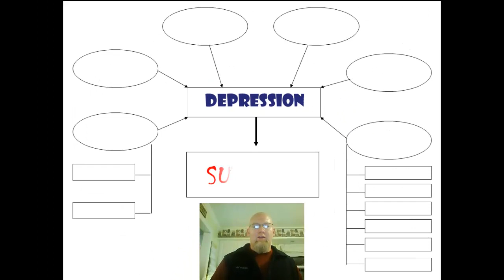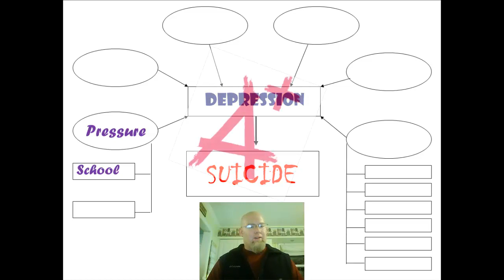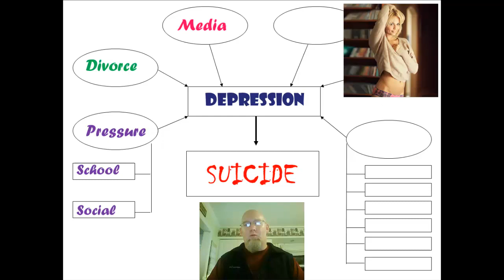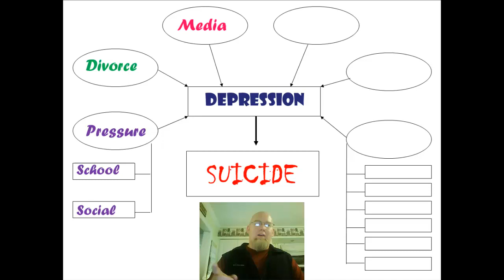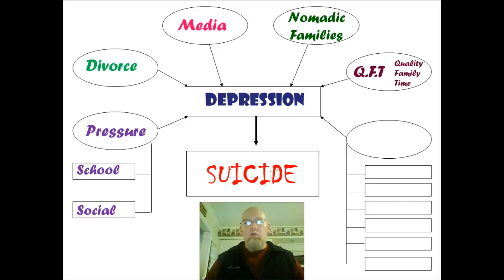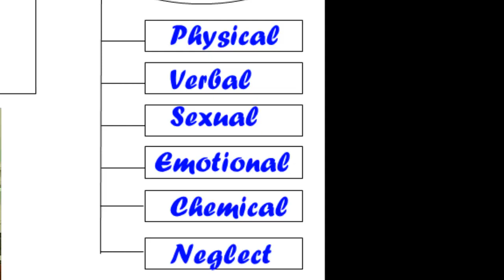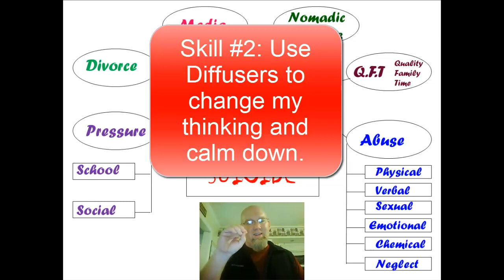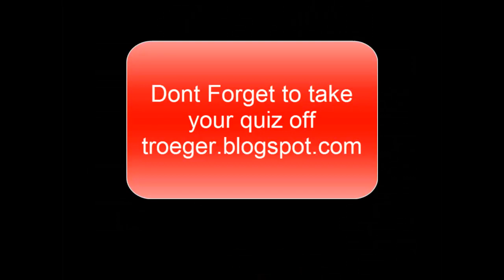Vodcast 3.1 - Depression Web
Vodcast on influencers of depression